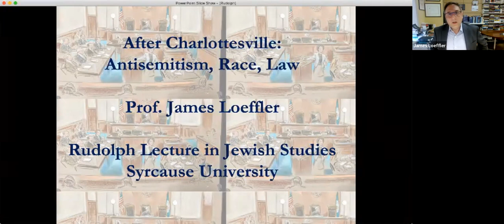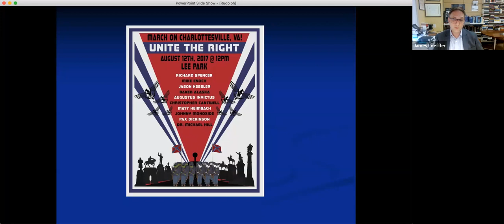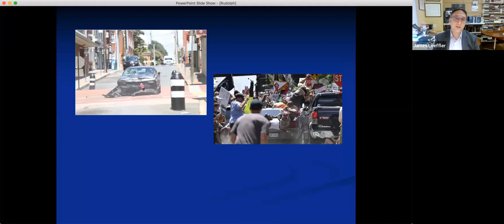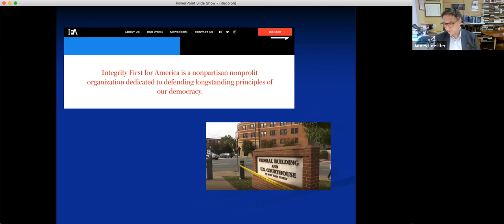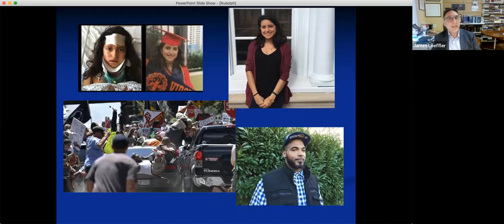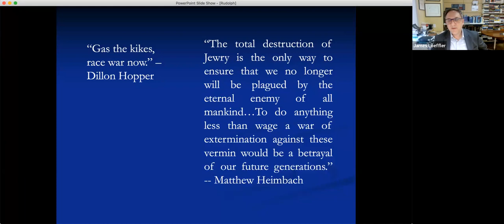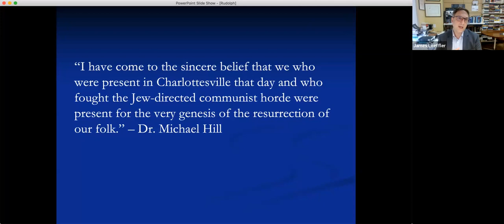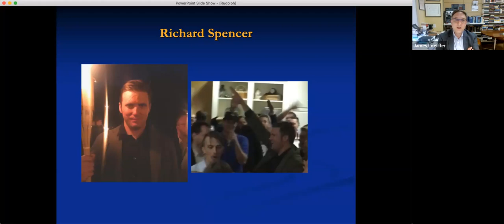After Charlottesville: Antisemitism, Race, Law (Rudolph Lecture) by James Loeffler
The B.G. Rudolph Lecture Series and the Jewish Studies Program present "After Charlottesville: Antisemitism, Race, Law" a lecture by James Loeffler. James Loeffler is Professor of Jewish History at the University of Virginia, Ida and Nathan Kolodiz Director of the UVA Jewish Studies Program, and author of "Rooted Cosmopoltians: Jews and Human Rights int eh TWentieth Century (Yale University Press, 2018). Opening remarks by Prof. Zachary Braiterman director of the Jewish Studies Program and Professor of Religion at Syracuse University. This talk was recorded on April 27, 2022.